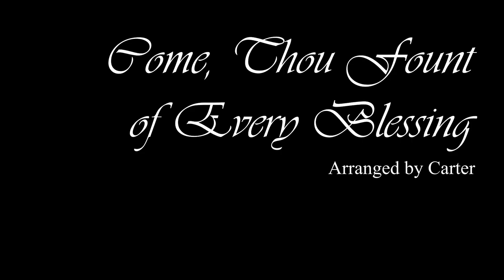Come, Thou Fount - Carter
Recorded for January 10, 2021